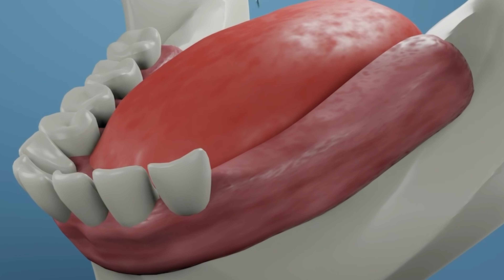БЮГЕЛЬНЫЕ ПРОТЕЗЫ. СОВРЕМЕННЫЙ МЕТОД восстановления ОТСУТСТВУЮЩИХ ЗУБОВ.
ВНИМАНИЕ!!! УНИКАЛЬНОЕ ПРЕДЛОЖЕНИЕ от "Resmile"!
Обеспечьте своим зубам заботу высшего уровня.
00:00 Бюгельные протезы и их преимущества.
00:30 Крепление бюгельных протезов.
00:47 Уход за бюгельными протезами.

Стоматология ReSmile это:
★ Высокотехнологичный центр современной стоматологии и имплантологии.
★ Безболезненные методы протезирования в короткие сроки с гарантией.
★ Полный спектр услуг по лечению и профилактике зубов.
★ Разумная и доступная стоимость услуг.
★Бесплатная диагностика перед хирургическим лечением.

🏥 Москва, Огородный пр., д.19, стр.2

Будьте здоровы!